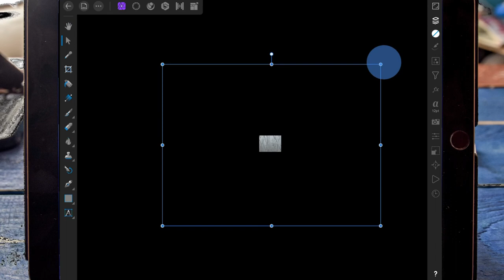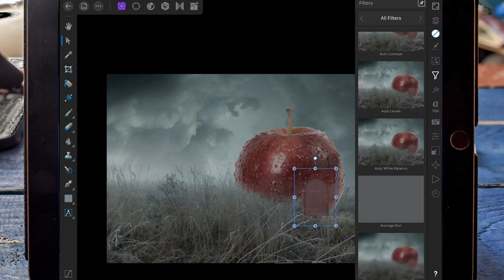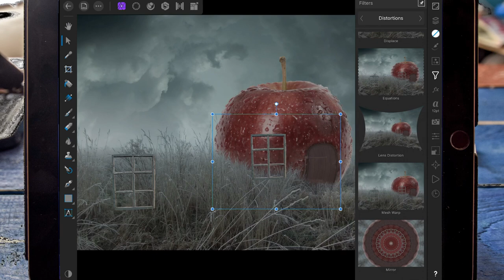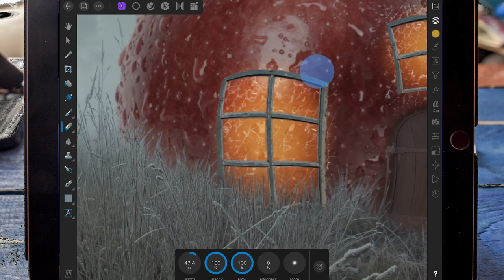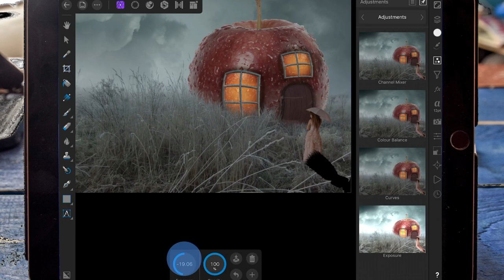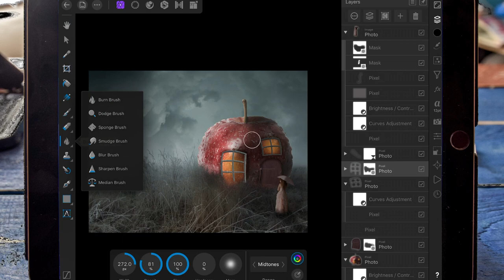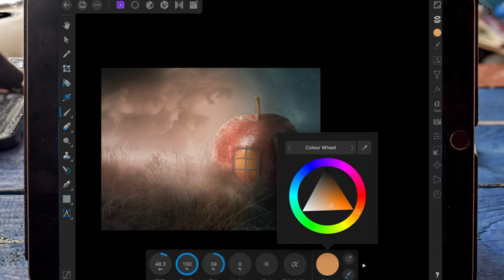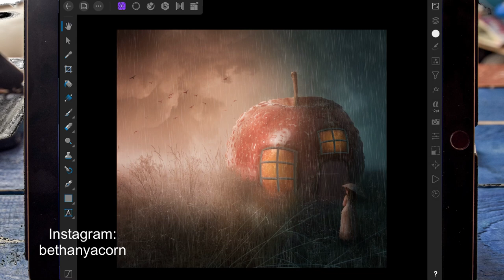Apple Home - Affinity Photo Manipulation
Photo manipulation tutorial using Affinity photo on the iPad Pro

Songs

Sources